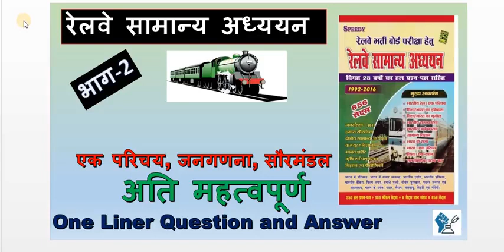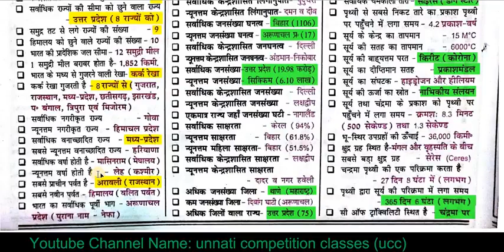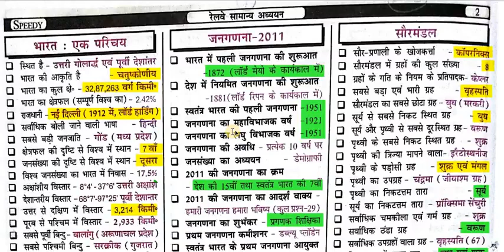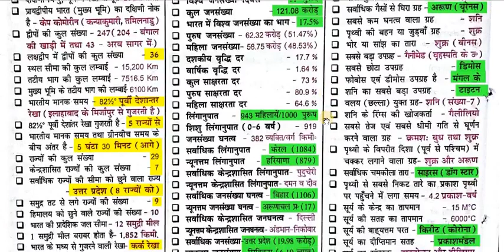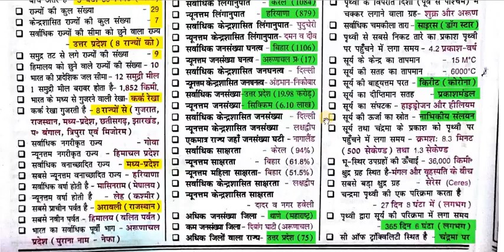RAILWAY EXAM IMPORTANT Questions महत्वपूर्ण प्रशन रेलवे एग्जाम HIGH1